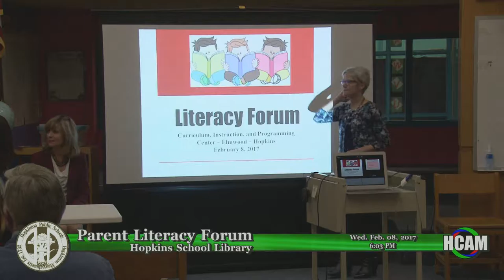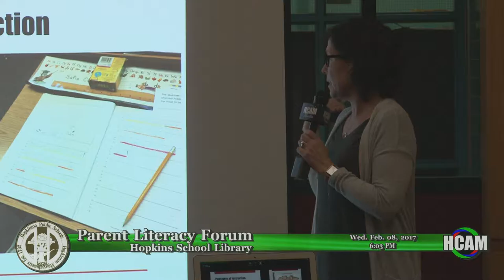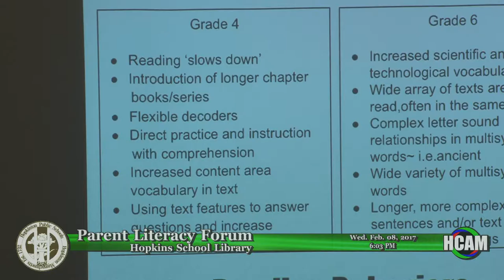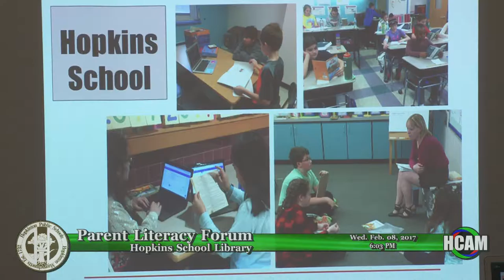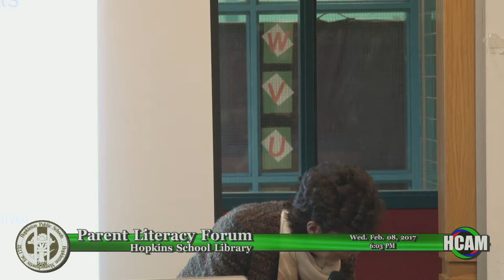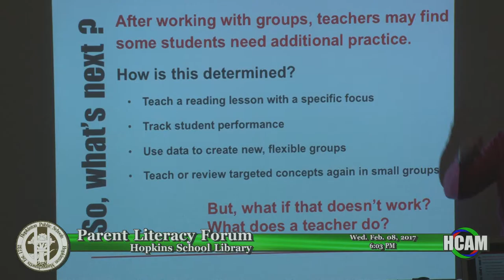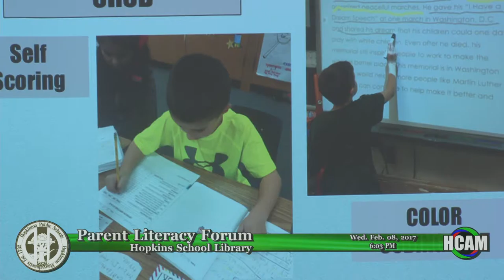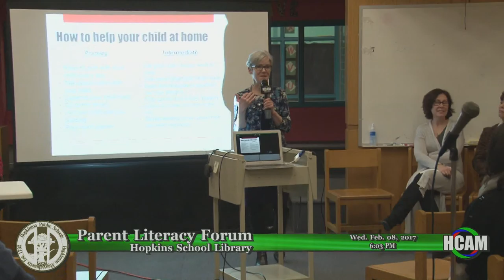HPS Literacy Forum